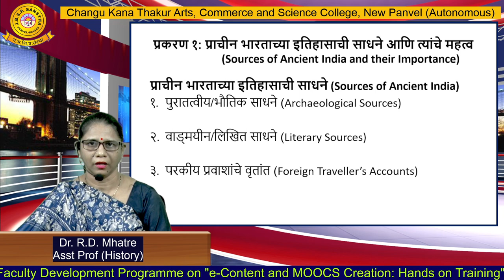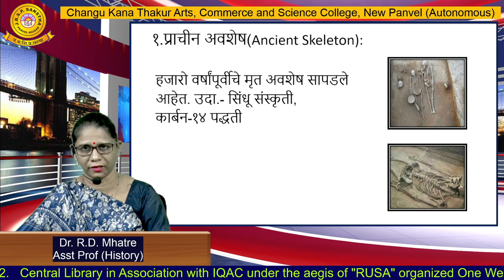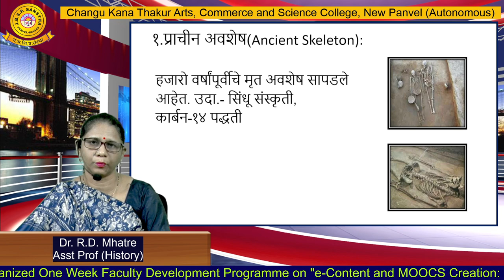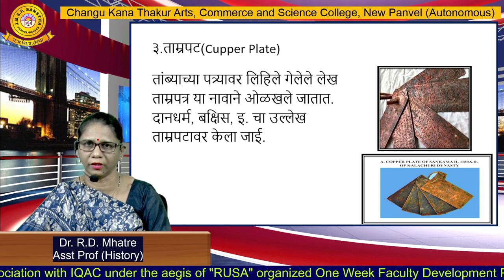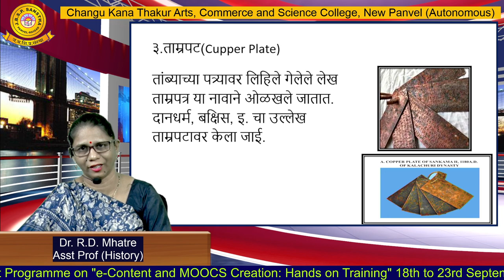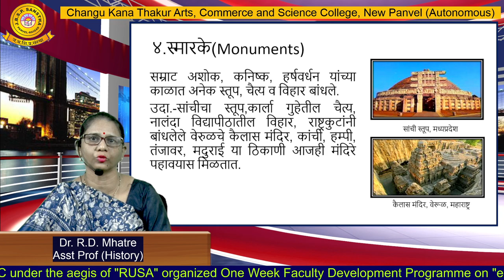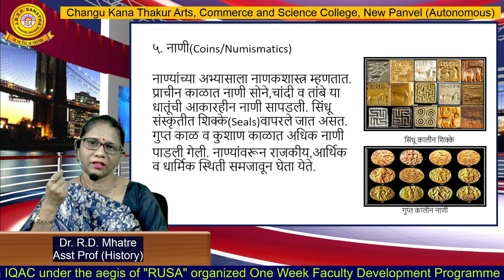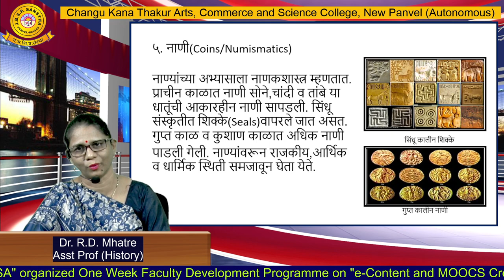Dr. R. D. Mhatre (History)